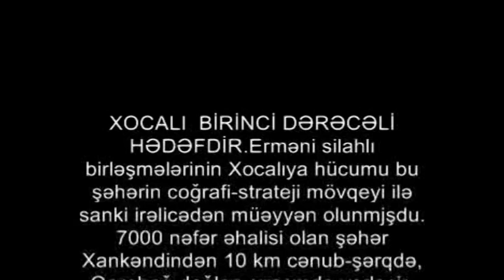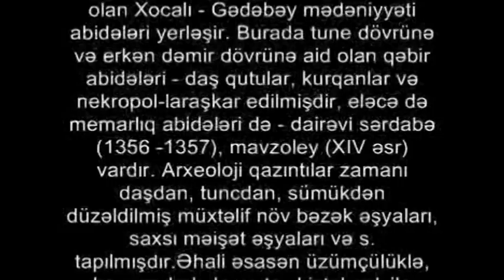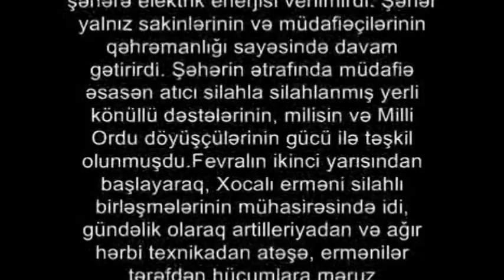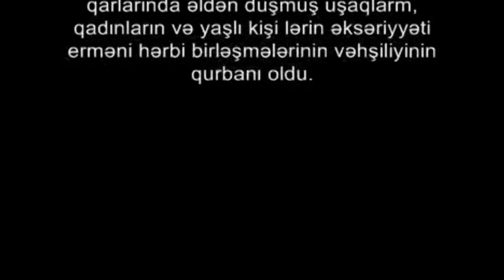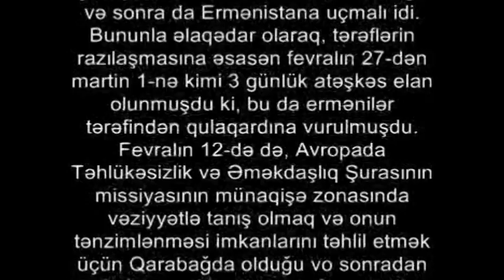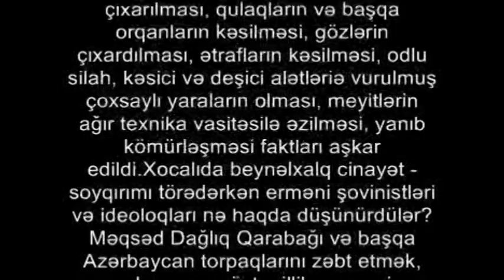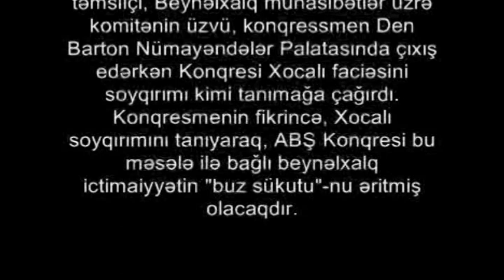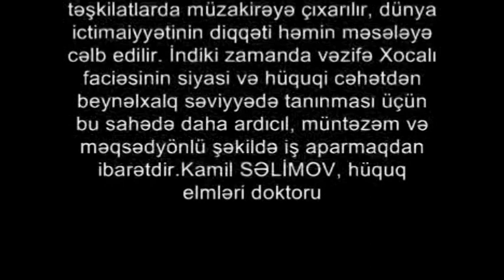XOCALI SOYQIRIMI 1992 DVD VİDEO PARAQRAF 8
Hörmənli Dinləyicilər, Bu DVD videomuzda 1992-ci ildə Azərbaycanın Xocalı rayonunda baş vermiş azərbaycanlı soyqırımına dair məlumatlar verilir. XOCALI SOYQIRIMI 1992 DVD VİDEO paraqraf 8